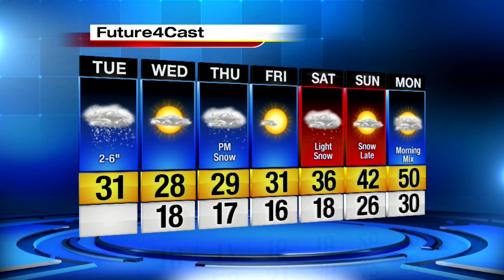Wintry mix all day Tuesday